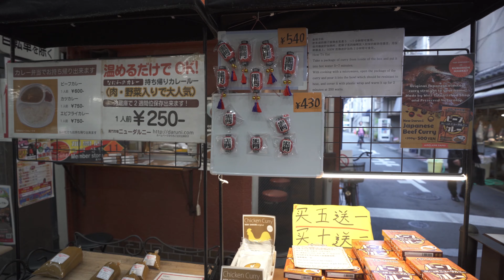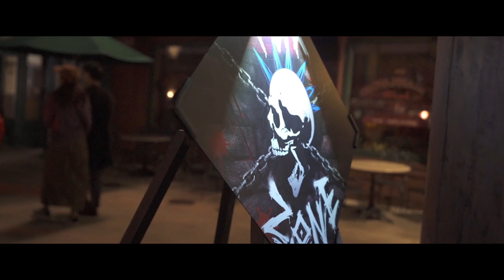Chapter 3 - Osaka, Universal Studios Osaka, Halloween Horror nights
2018
Cinematic Vlog of our year in Japan.
Footage from October 30-31st